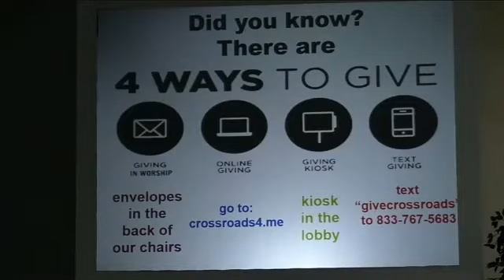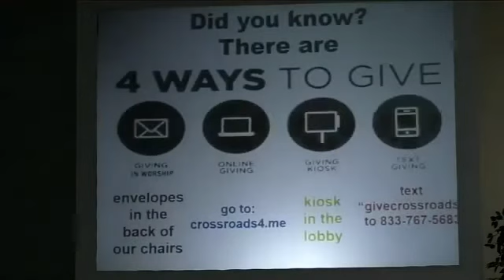05-17-20 pm 20-20-20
1st Corinthians Chapter 7 talks about the importance of married couples being saved.  If one is NOT saved, would that affect the children if the rapture occurs? This is just one of 3 questions covered in tonight's discussion.